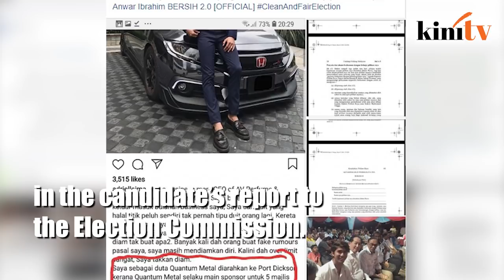Saiful questions amount of alleged sponsorship for Anwar's PD campaign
PKR president Anwar Ibrahim’s former aide Saiful Bukhari Azlan has come out to question the amount of alleged sponsorship provided by a local company for the former’s Port Dickson by-election campaign.

While stating that he was disinclined to speculate on alleged personal issues between Anwar and the company’s ambassador Adrielle Iman, Saiful said he had the right to raise the question, as he had contested and lost to Anwar in the by-election.